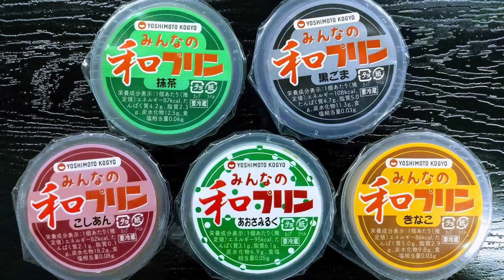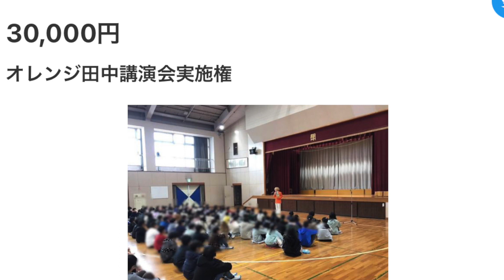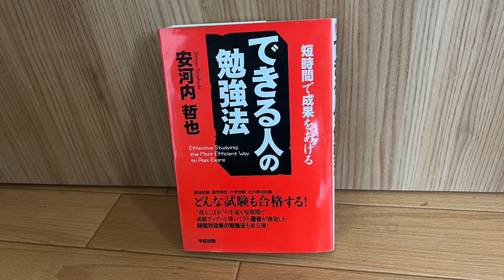三重県住みます芸人オレンジ田中BSよしもと企画「四日市中入道プロジェクト」第7弾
【四日市中入道プロジェクト／四日市の一番商店街では「街の人口減少」、「少子高齢化」の「商店街・繁華街の衰退」などの問題が浮上してる。
商店街のマスコット中入道さんの修復プロジェクトで集まった仲間たちと共にオレンジ田中が地域コミュニティの担い手となり商店街の活性化に努める】